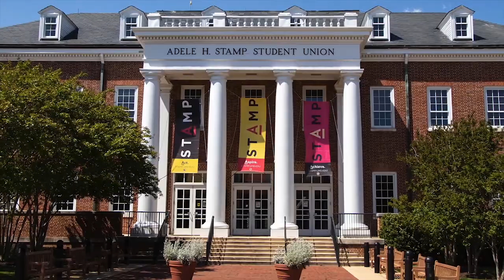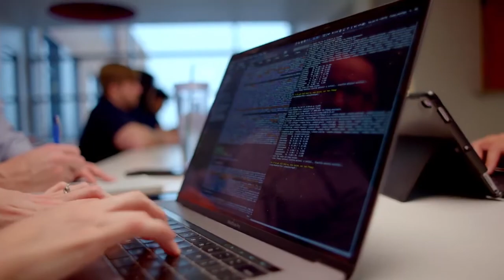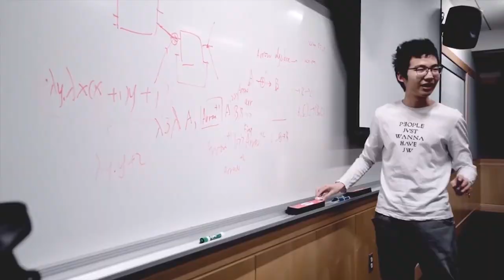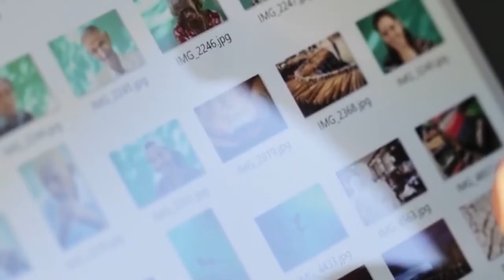Guide to University of Maryland College Park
University of Maryland College Park. Computer Science at University of Maryland College Park. In this video, we'll introduce you to the University of Maryland - College Park, one of the top universities in the country for computer science. We'll cover important information like the curriculum, the library, and the socio-economic environment.

If you're interested in studying computer science at one of the top universities in the country, be sure to watch this video! We'll give you a tour of the campus, and explain everything you need to know about studying at the University of Maryland - College Park.

0:00 Introduction
2:20 UNIVERSITY OF MARYLAND ARBORETUM & BOTANICAL GARDEN
3:01 Department of Computer Science
3:27 Computer Science Major
4:26 Computer Science Minor
4:59 Immersive Media Design Major
5:29 Graduate Program
6:10 MCKELDIN LIBRARY
6:37 WASHINGTON QUAD
7:07 CLARICE SMITH PERFORMING ARTS CENTER
7:35 XFINITY CENTER
8:04 UNIVERSITY OF MARYLAND GOLF COURSE
8:31 TESTUDO STATUES